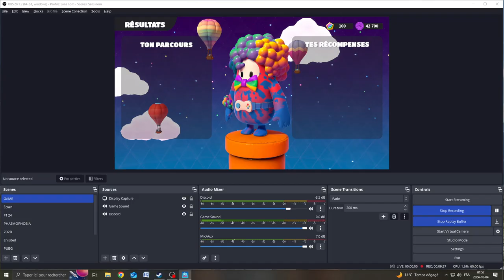MARATHON DE LA FINALE, ON VEUT LA FINALE | FALL GUYS [QC/FR]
Championnat en mode solo avec un marathon de la finale.

Plaisir assuré, signé CornetGamingQc!